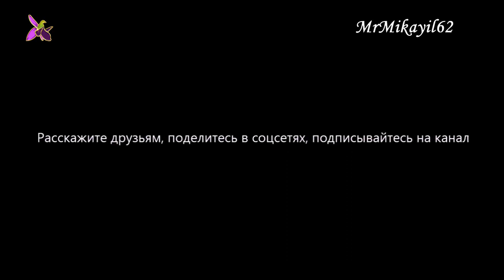Доля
Уважаемые зрители!
P / s. Если реклама на канале вас беспокоит, просто не обращайте на неё внимание, она скоро закончится: - Помните, что просмотр рекламы, ваша плата за возможность смотреть мои видео, не тратя денег.
P / s. P / s. Комментарии - это частное мнение зрителей, отражающее их внутренний мир, воспитание, степень порядочности, уровень культуры, образования, мировоззрения.